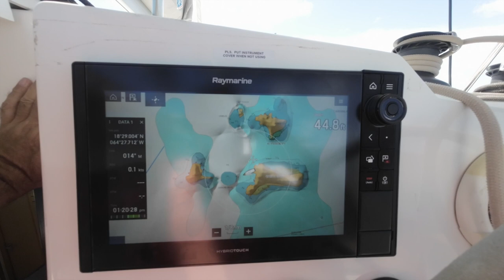Anegada and Snorkeling at The Dogs, BVI